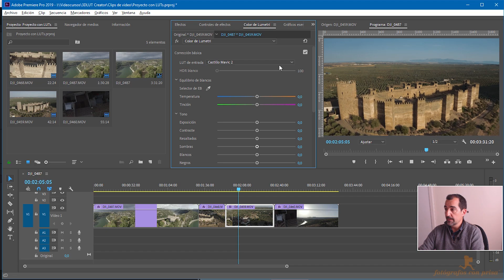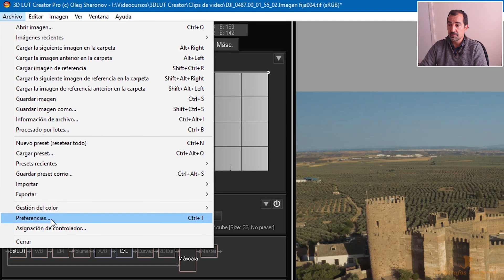TRAILER CURSO ONLINE 3D LUT CREATOR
Tengo el gusto de presentarte el primer (y de momento único) curso online a nivel mundial de este increíble programa que por méritos propios se puede decir que es el editor de color más avanzado sobre la faz de la tierra.